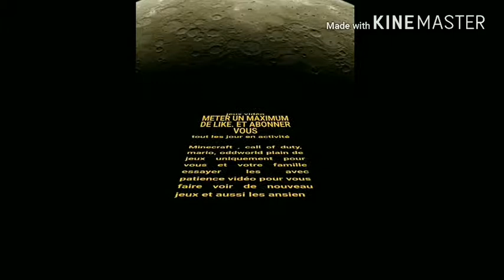Ships of battle